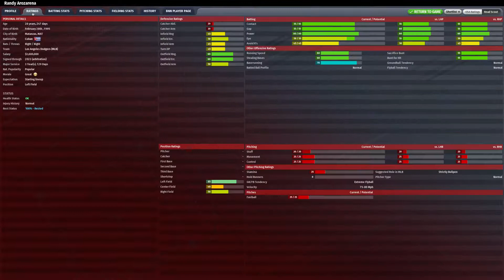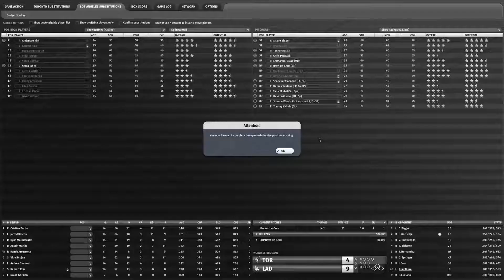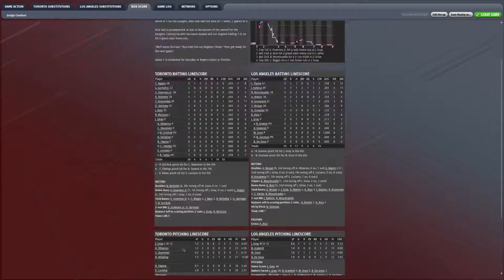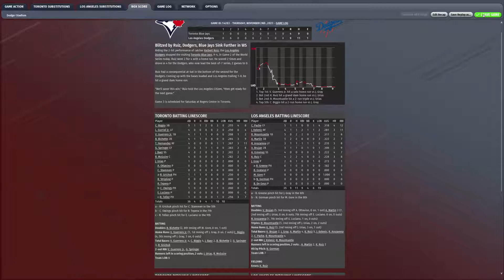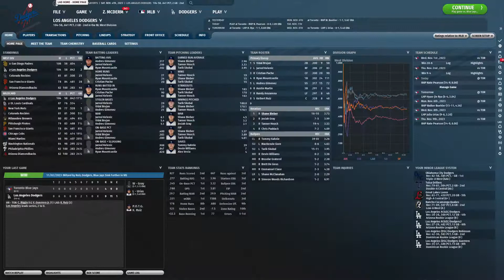OOTP 22 Ep 69 (Nice): Dodgers Challenge: Another Easy World Series Victory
So, there's an encoding error in this video which makes me sound like I'm recording this while driving over speed bumps.

I didn't catch it while I was recording. And the bad news is this error occurs in Episodes 63-90, and then again from Episodes 96-101.

I debated what to do with this series because of this error, but ultimately decided to post these videos for those of you that could muscle through. While it's distracting, it doesn't totally ruin the episodes, and I want you enjoy the highs and lows like I did.

If any of you have a post-production solution for this encoding overload, PLEASE let me know.

In this play-through series we have traded all players on the Dodgers’ active roster prior to the start of the 2021 season. Every. Single. One.

We’re only allowed to acquire players with fewer than 81 games played in the Major Leagues.

Why are we doing this? Well, first, don’t we all have a little Dodgers fatigue at this point?

It’s been the same for the last decade — construct great roster, suffer through shaky playoff performances, lose, rinse and repeat, excluding last year’s Covid Championship. Let’s see if we can do better. And if we fail, we ruin the Dodgers. It’s a win-win.

It’ll also be great to see how the dispersion of the high-end talent from our active roster will impact the Major League landscape for years to come…

It’s a podcast that my friends and I produce. We’re a dozen episodes in and we've received encouraging feedback. We'll be discussing Fantasy Football and our team-by-team deep dives until the start of the season.

This is not cookie-cutter analysis.

Give it a listen; I hope you enjoy it! Link is below.